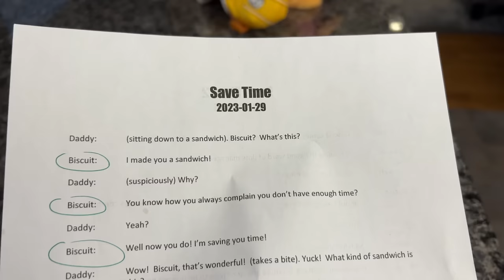"I made you a Samwich!" 🥪🐶💕 a hilarious Biscuit Talky on Cricket "the sheltie" Chronicles e276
Biscuit is determined to help Daddy save time! "I made you a Samwich!" 🥪🐶💕 a hilarious Biscuit Talky on Cricket "the sheltie" Chronicles e276

🎥 Follow Us 🎥
All AWESOME Cricket Chronicle Links HERE!